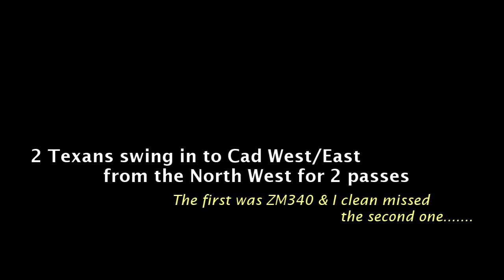RAF Valley Texans from Cad East 29th March2022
Day 2 of my visit and I took to Cad East as I was not stopping for the whole day, long drive home ahead.

This pair quite literally took us all up there by surprise as they were not showing on the flight trackers or calling on the radios, they did however give us 2 passes.

The first was ZM340 & I clean missed the second one even on the second pass.

Please click to like and

I would appreciate your comments and feedback.

make to the channel.